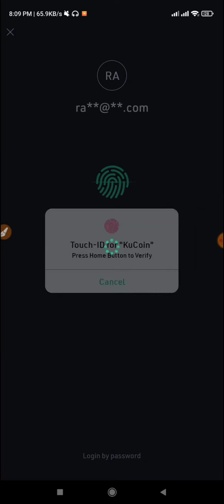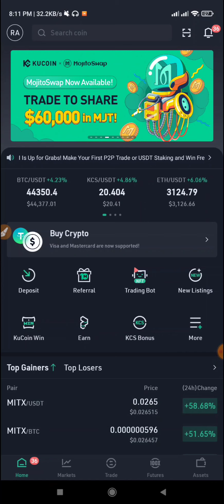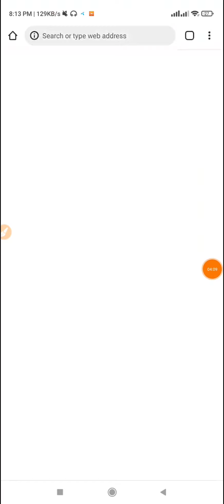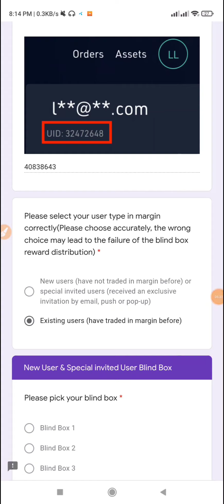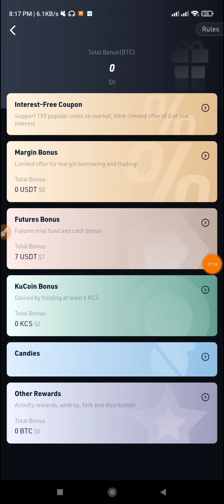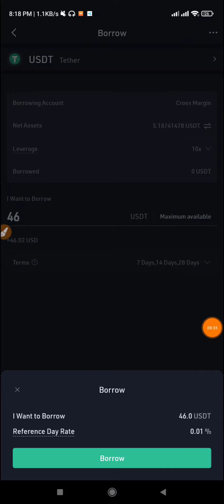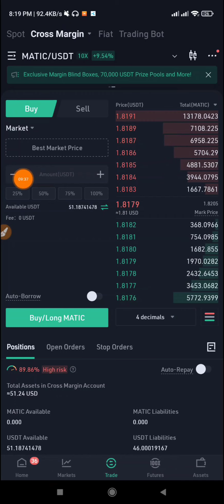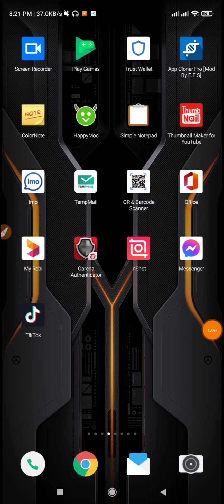10$ Unlimited Time🔥Kucoin Margin Bonus🤑Margin Bonus Withdrawal🥰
10$ Unlimited Time🔥Kucoin Margin Bonus🤑Margin Bonus Withdrawal🥰

All Links🥰